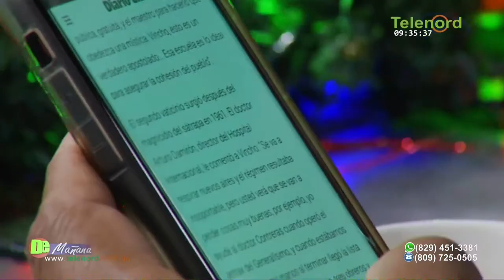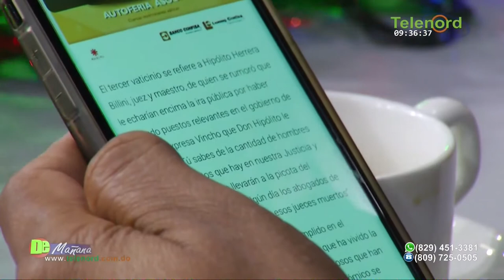La educación y la salud han resultado un gran negocio para políticos y empresarios